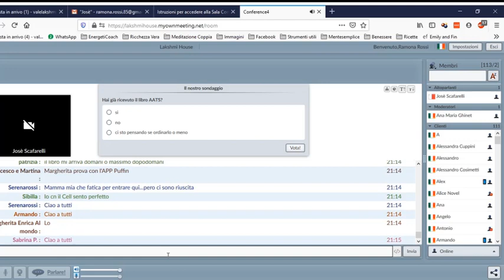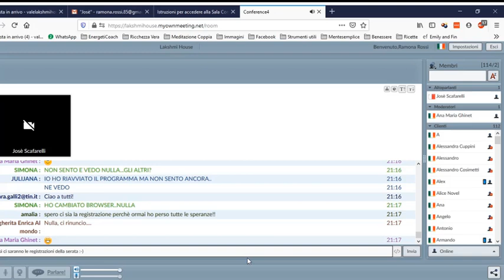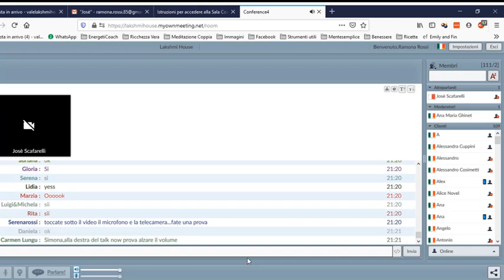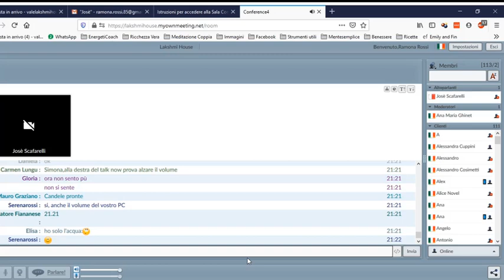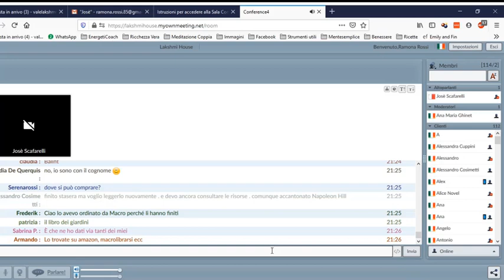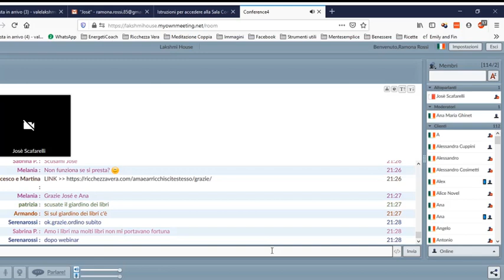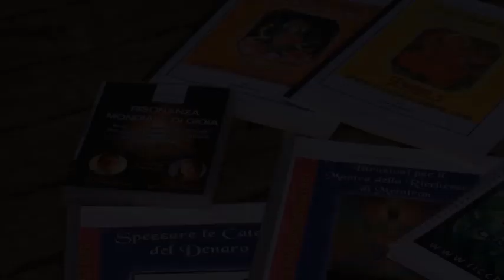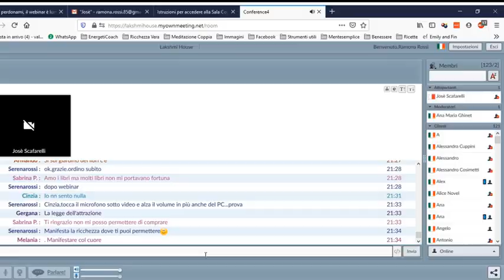Ama e Arricchisci Te Stesso webinar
NOTA: questo che stai guardando è l'inizio del Webinar, per guardarlo tutto, clicca qui

COME NASCE QUESTO WEBINAR e COSA FACCIAMO:
Pochi giorni fa è uscito il mio libro "Ama e Arricchisci Te Stesso", che scrissi in soli 8 giorni. Mentre scrivevo l'ultimo capitolo, ho capito perché ero stato guidato a scrivere quel libro.
Il motivo te lo spiego in modo completo durante il webinar...
Molto in breve, lo scopo è aiutare le persone a connettersi al proprio Spirito di Servizio e al proprio Spirito di Abbondanza, consacrando il proprio Cuore a Madre Terra.

Quest'estate sono rimasto sconvolto dalla storia degli incendi in Amazzonia e nel resto del mondo.
Visto che FUORI è un riflesso di DENTRO, mi sono a lungo interrogato
su cosa significasse dentro di me questa follia degli incendi dolosi in tutto il mondo.
La risposta è shokkante e porta in sé la soluzione energetica.
Voglio condividere tutto questo con te in questo Webinar.

Parliamo di Madre Natura, degli Specchi che ci fanno gli incendi
e facciamo insieme un lavoro energetico di connessione con il
Cuore di Madre Terra, lo Spirito di Servizio e lo Spirito di Abbondanza.

Per partecipare non è necessario che tu abbia già ordinato "Ama e Arricchisci Te Stesso": ho deciso di rendere pubblico questo evento, perché lo scopo ultimo per cui ho scritto il libro è questo di cui ti ho parlato: aiutare Madre Terra.
E sono fermamente convinto che l'aiuto di cui ha più bisogno in assoluto non è di tipo fisico (raccolta differenziata, consumare meno acqua, produrre meno CO2 o meno plastica, etc.), ma è di tipo ENERGETICO.

Quindi facciamo insieme un lavoro energetico che sarà di grande aiuto a Madre Terra e contemporaneamente aiuterà tantissimo anche noi... perchè connettersi allo Spirito di Abbondanza e allo Spirito di Servizio, consacrando il cuore a Madre Terra porta sicuramente tanti benefici anche a noi.

COME PARTECIPARE:
Il webinar è GRATUITO, devi solo inserire i tuoi dati qui:

Ci vediamo nel webinar! :)
1abbraccio
Josè

PS: ALTRI LINK UTILI
1) Dove ordinare il libro Ama e Arricchisci Te Stesso